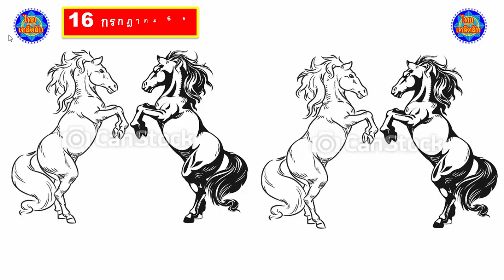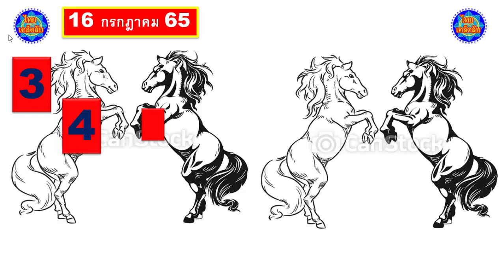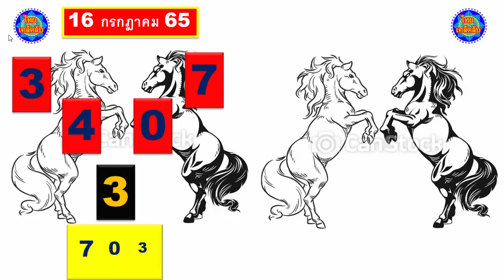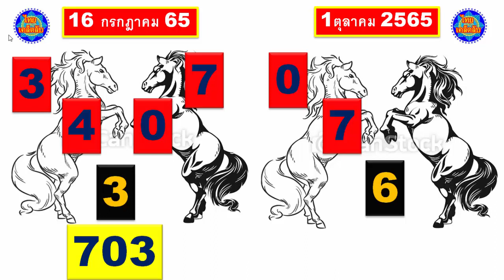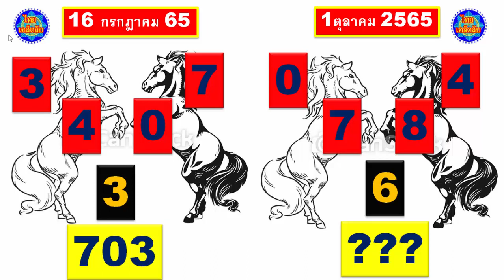หนึ่งหมายเลขตรงกับอีกหมายเลข @ เล่นแล้ว 1 ตุลาคม 2565